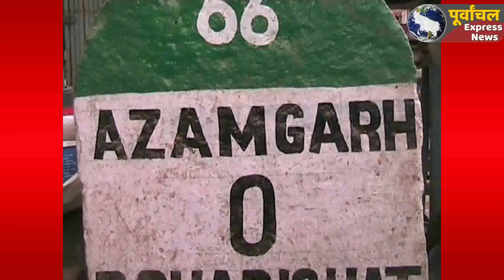कोरोना मरीज की लगातार बढ़ी संख्या, इसके लिये एल-1, एल-2 अस्पतालों में बड़ो की संख्या बढ़ाई जा रही